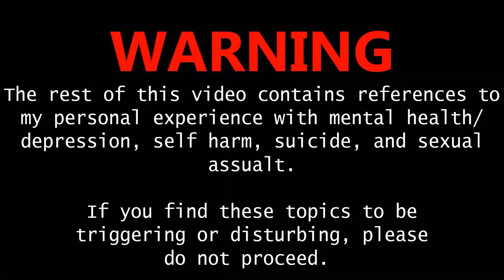BTS RM UNICEF SPEECH AT UNITED NATIONS YOUTH2030 Reaction: Australian K-Pop Reacts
I hope you enjoy my reaction to RM of BTS Speech at the United Nations! I am so very proud of BTS and their work towards building a better society.

The second half this video includes sensitive content regarding mental health, self-harm/suicide, and sexual abuse. Please do not watch this part of the video if these topics make you uncomfortable.

All music and video belongs to BTS and the United Nations